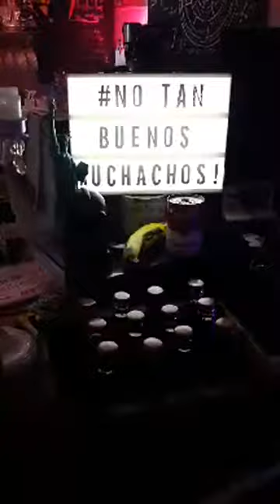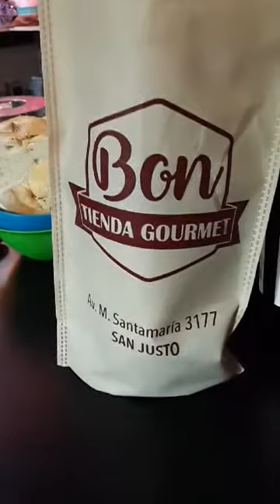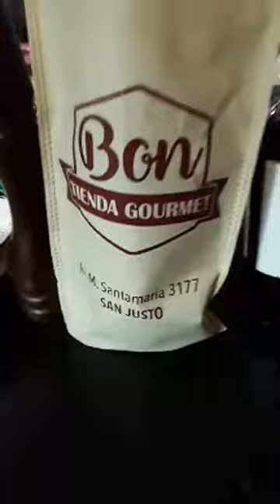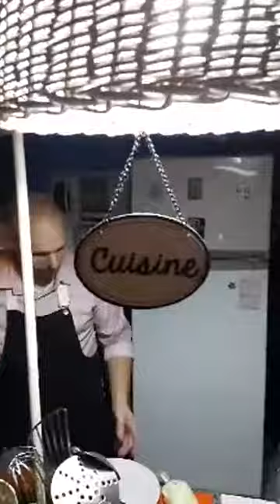No tan Buenos Muchachos Cocinando en Pop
Noche de Clásicos de Italia